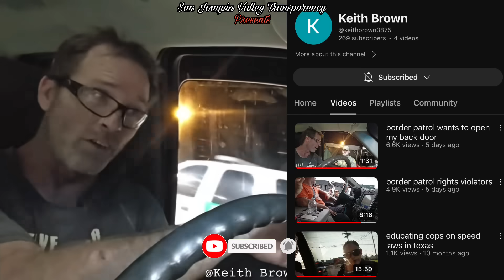Man Refuses to Comply at Checkpoint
Channel Members

Alicia Melendez
Ever Rios
Kieran Tibbitts
Faith Baker
Renee Herr
ℝ𝕀ℙℙ𝕃𝔼 𝔼𝔽𝔽𝔼ℂ𝕋 ᴍᴇᴅɪᴀ
Terri Floyd
Autumn Coleman
F.I.R.M Audits
Michael Grays
Mary MacBeth
Spekz
Christopher Caldwell
The Angry Vet
Jessie Zepeda
Lilo Tais
Brooke Cameron
Ronnie Dudley
Ross Bailey
Hog_hunter
Jay Way
Captainkirk 710
Walt K
Remy
Joseph Jones
Deanna Nace
James Shay
Vincent Shaw
Vigil Antioch
Ammar Najjar
BUZZ🐝
Noble Savage
Gryphon 502
Anthony Duran
Dee Dee
camille schwindt
Cooper Dog
Gabylicious Esquivel
Jimmie Barton
Midwest Accountability
68 SH⨁TTS
Outlaw Copwatch
PublicLandAnarchist
My Socrates Note
frenetic1

Patrons

5ive Se7en
Patrick Rubendall

We are making such material available for the purposes of criticism, comment, review and news reporting which constitute the fair use of any such copyrighted material as provided for in section 107 of the US Copyright Law. Notwithstanding the provisions of sections 106 and 106A, the fair use of a copyrighted work for purposes such as criticism, comment, review and news reporting is not an infringement of copyright.